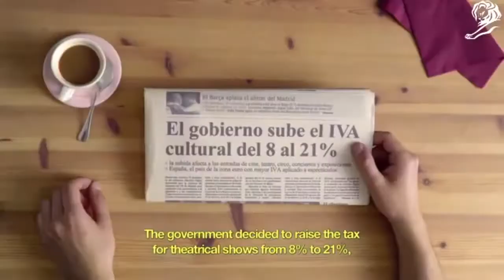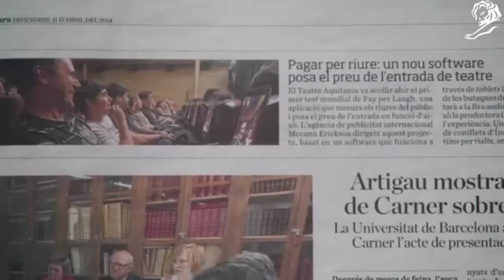ACS319 PAY PER LAUGH The CYRANOS McCANN Woldgroup Europe Barcelona Cannes Lions 2014 Winner